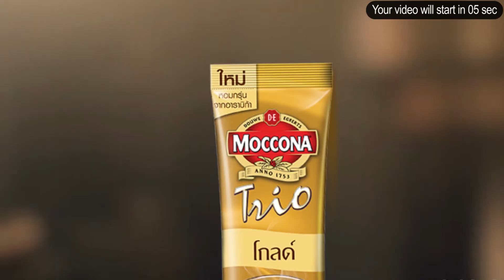7Day Sport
7Day Sport

​ဂျာမန် ဘွန်းဒစ်လီဂါ ပြိုင်ပွဲကို မေလနှောင်းပိုင်းလောက်မှာ ပြန်စနိုင်ဖို့ မျှော်လင့်ထား ၊ ဆေးရုံက ဆင်းခွင့်ရခဲ့ပြီဖြစ်တဲ့ လီဗာပူးလ် ဂန္ထဝင်ကြီး ဒဲလ်ဂလစ်ရှ် ၊ ဘောလုံးကွင်းတွေဆီ ပြန်လာချင်ပြီလို့ ဖွင့်ဟခဲ့တဲ့ ပေါ့ဂ်ဘာ ဆိုတဲ့ ညနေပိုင်း နောက်ဆုံးရ အားကစားသတင်းတွေကို တင်ဆက်ပေးလိုက်ပါတယ်။